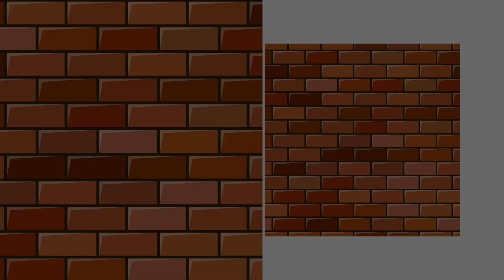O PAI DO ANO KKKKKKKKKK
Novos clips todos os dias!